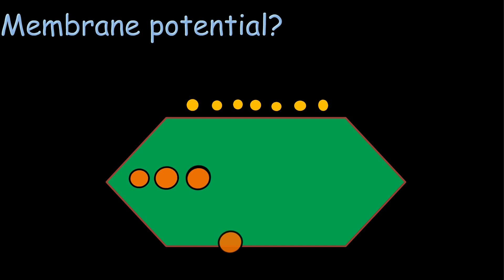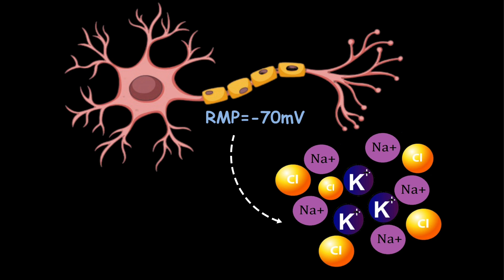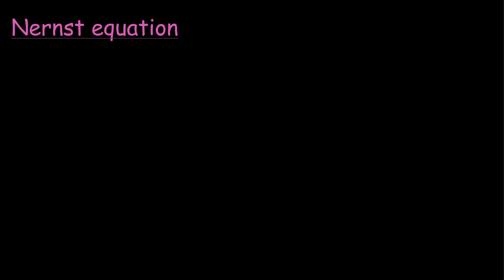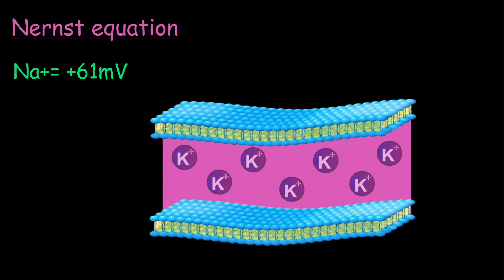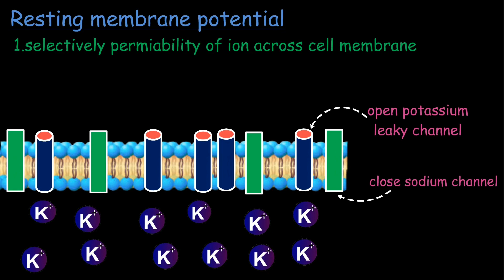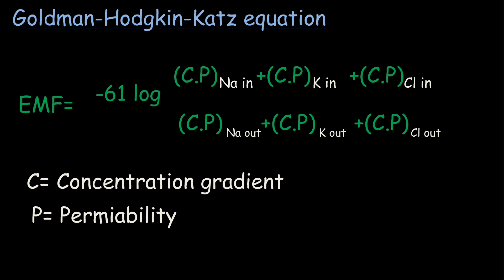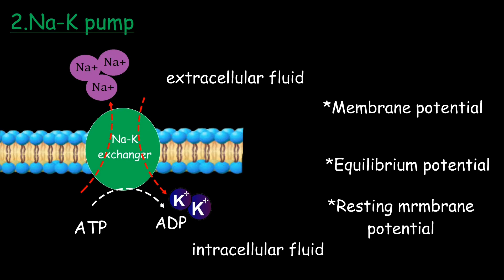Membrane potential physiology animated | Resting membrane potential and equilibrium potential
physiology of membrane potential animated ,resting membrane potential,equilibrim potential,membrane potential